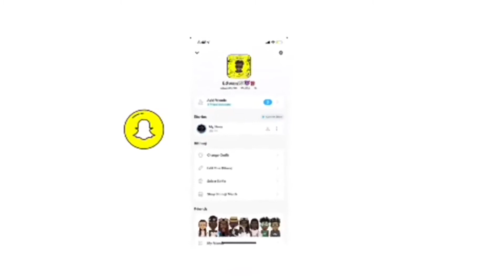MY ROOMMATES EPIC $5,000 SNEAKER COLLECTION 🔥🔥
▶️ Let me know if yall want to see more videos like this. For More lit videos.